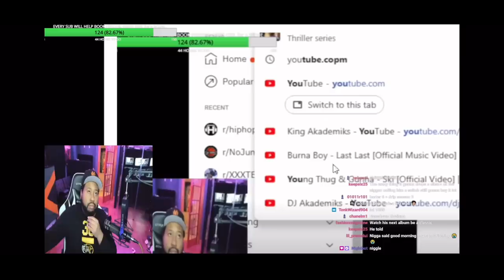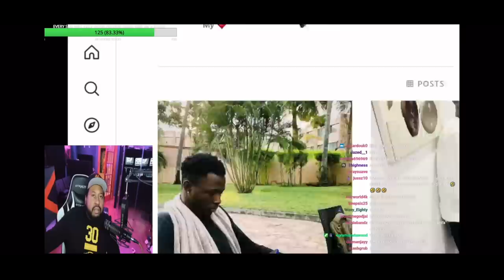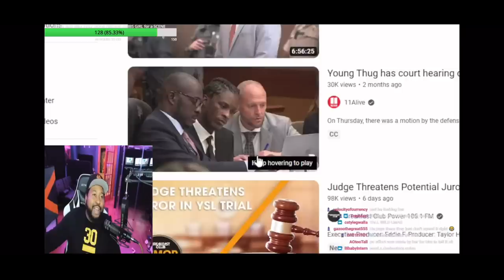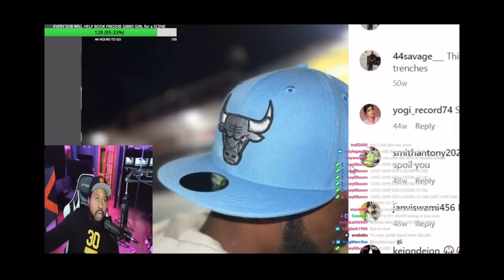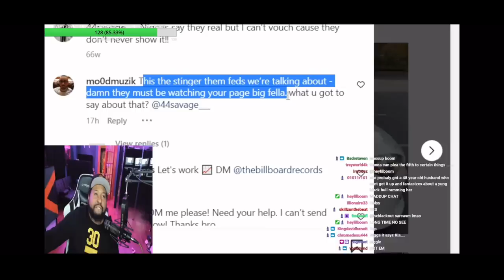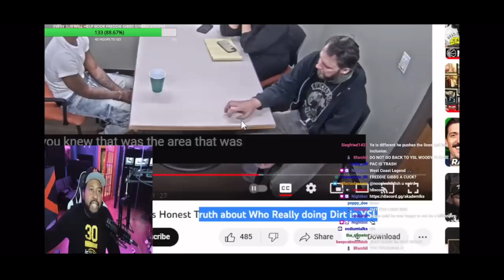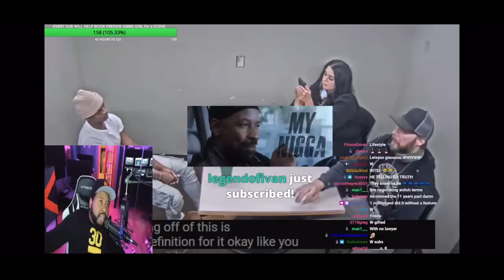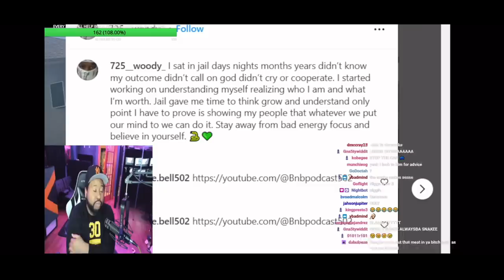DJ Akademiks Part 2 breakdown of YSL Woody telling on Young Thug, mentioning 21 Savage and more